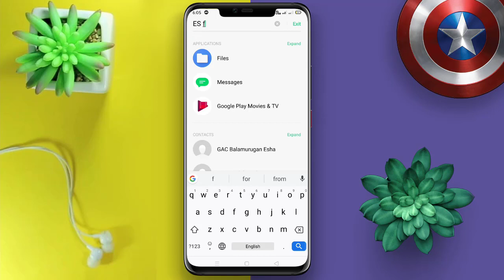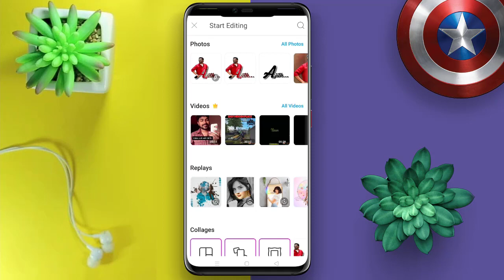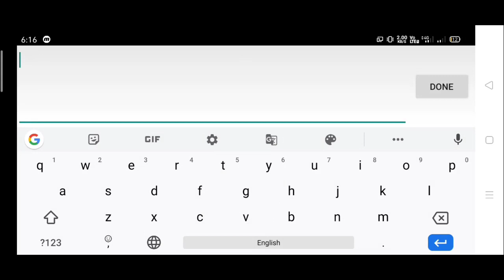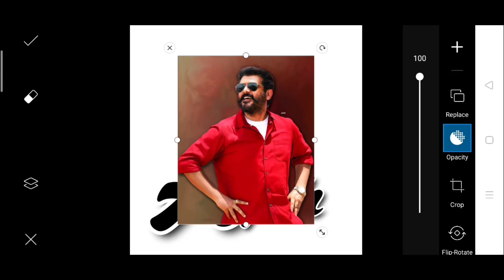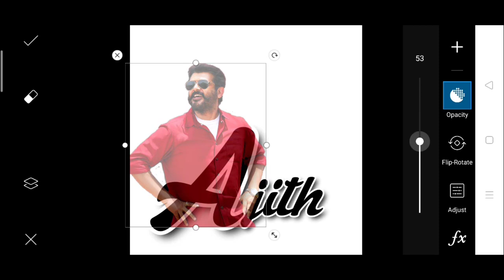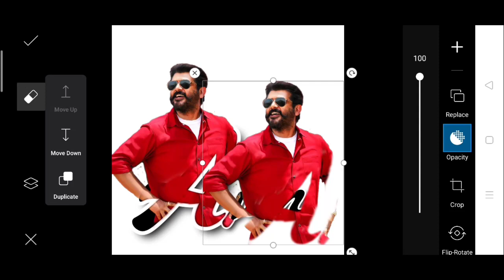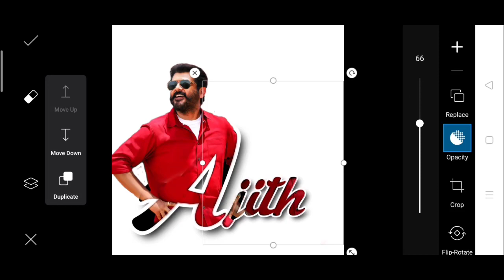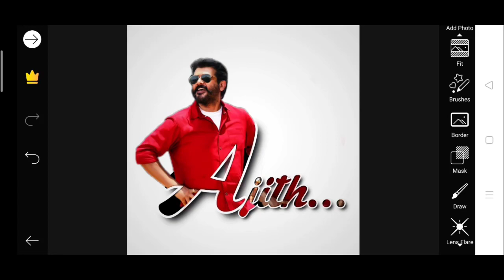🔥 சூப்பரான Editing 🔥 Picsart Editing Tutorial in Tamil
Picsart Editing Tutorial in Tamil | Picsart Effects in Tamil | Picsart Naming Tutorial in Tamil | Picsart in Tamil | Picsart Tricks and Tips in Tamil - Tech Tips Tamil

▶▶ MORE INTERESTING VIDEOS TECH TIPS TAMIL ◀◀